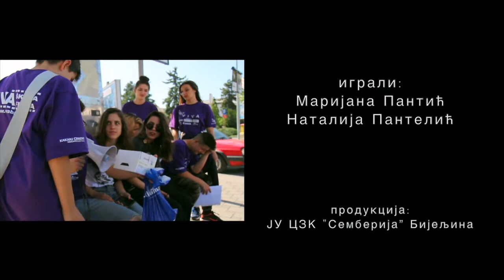Ana / Anna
Ana je srednjoškolka u potrazi za sobom i
preispitivanjem sebe, ko je, šta će postati,
da li će pokleknuti pred porocima ili ne.

Director: Đorđe Mirković
D.O.P: Natalija Lukić
Script: Marko Ristić
Sound: Bojan Todorović
Light: Teodora Terzić
Original Music: Marko Ristić
Scene design: Teodora Krsmanović
Makeup: Nevena Cvjetković
Production: CZK "Semberija"
City of Production: Bijeljina
Duration: 05:43